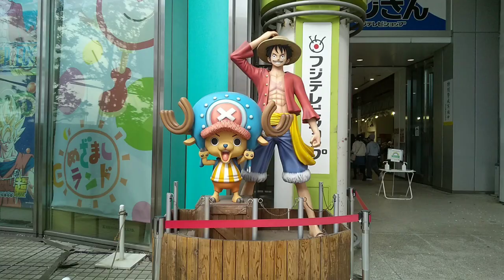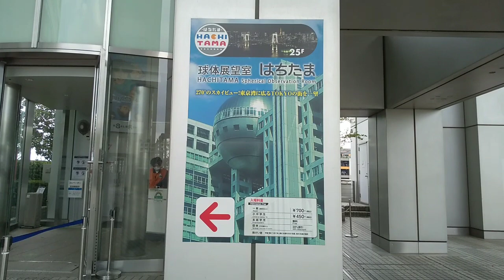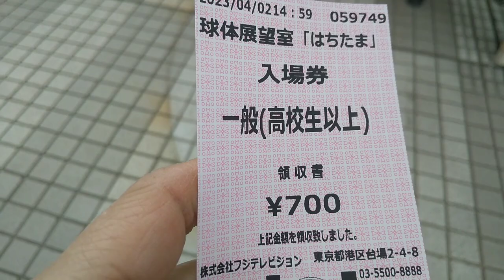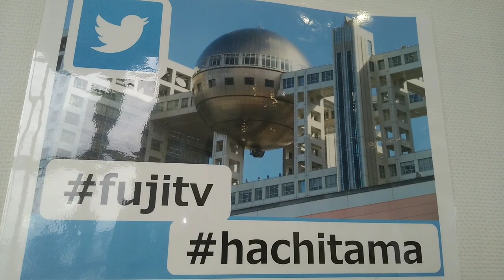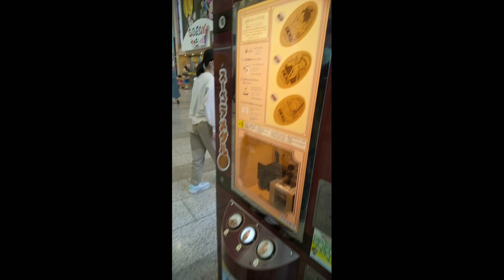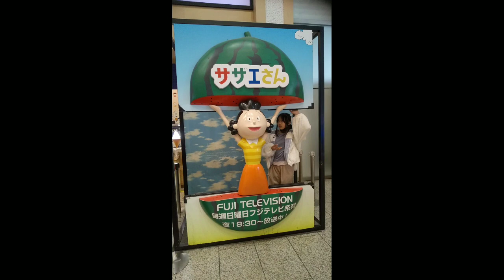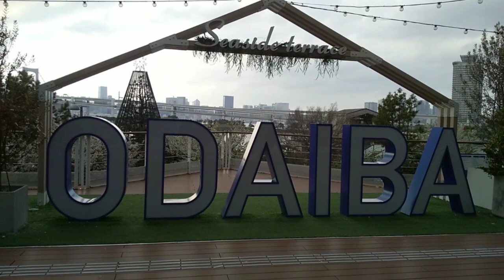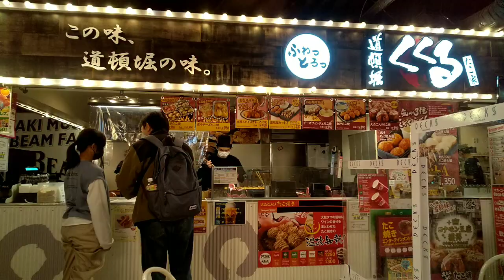ODAIBA , JAPAN TOUR April 2,2023